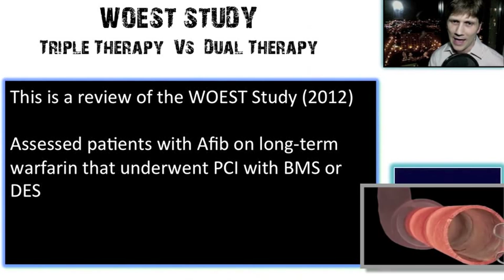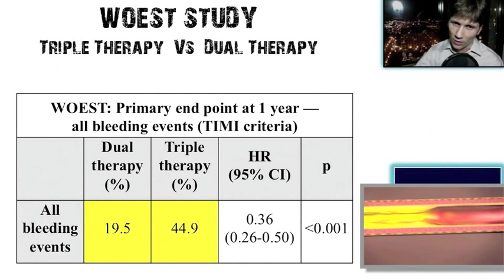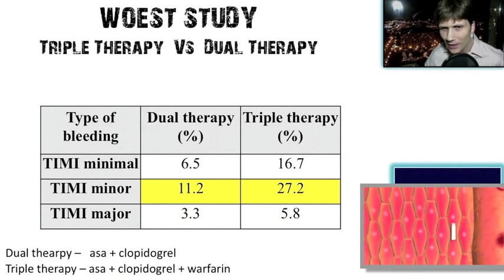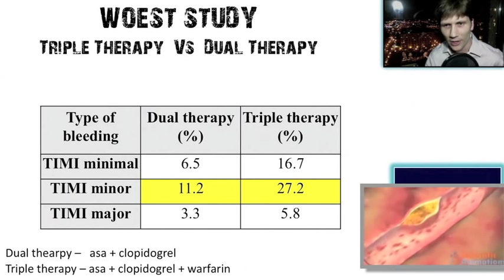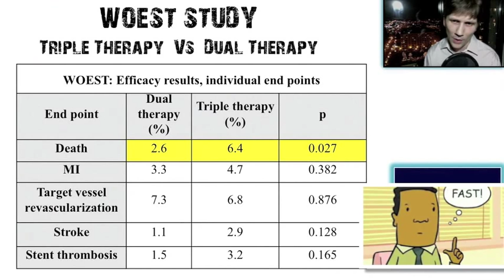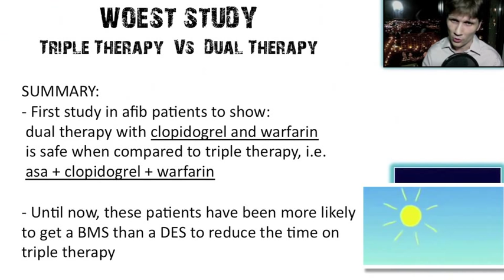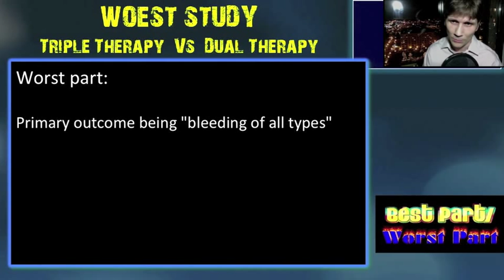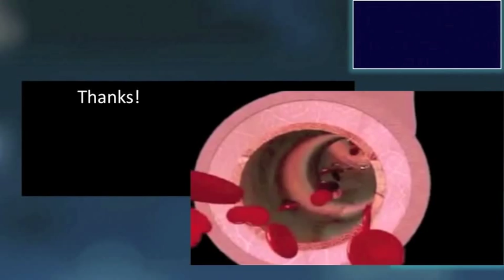WOEST Study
WOEST is an important study that looked at atrial fibrillation patients on warfarin that later got a stent placed (DES or BMS). They randomized patients to clopidogrel+aspirin vs. clopidogrel+aspirin+warfarin.